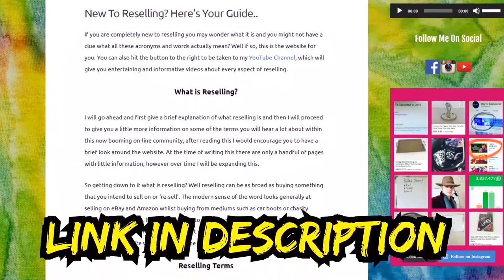What's Happening With The Channel Moving Forward?